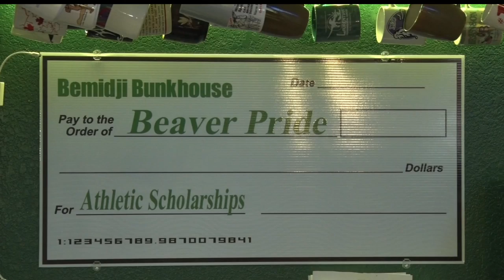Bar And Grill With Beaver Theme Opens